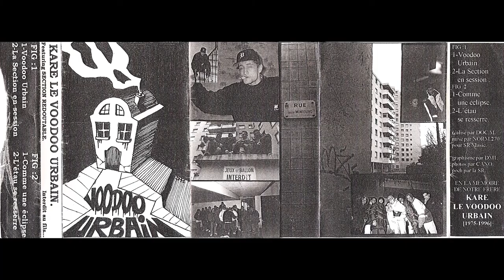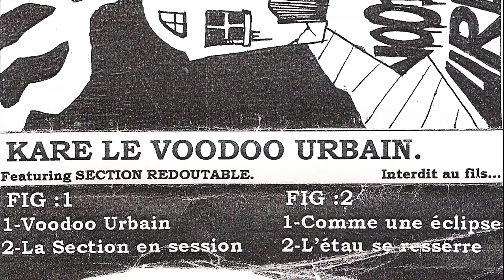KARE (Demo Tape 1995)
Rest In Peace KARE

KARE was a rapper from Nice. He was a member of a crew called Section Redoutable which included CCSM (Marvyn, Norm, Doc M) & Masar.

01 "Comme une éclipse" Feat Doc M
02 "L’étau se resserre" Feat Norm
03 "Voodoo Urbain"
04 "La section en session" Feat Masar, Marvyn, Doc M, Norm